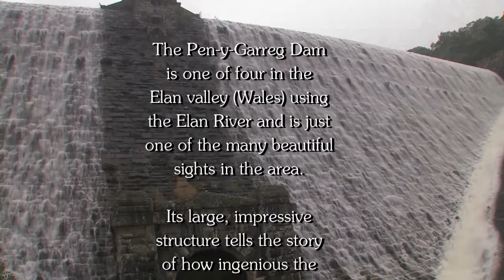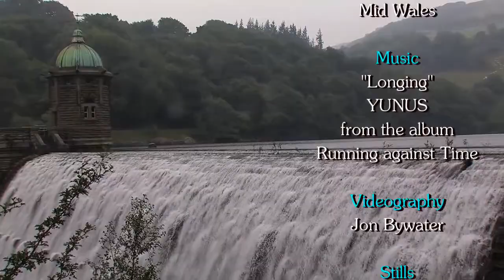Penygarreg dam and the river Elan. Water in Wales.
Stunning panoramas of water finishing with the widescreen Penygarreg Dam overflowing. This walk begins at the bridge which carries a continuation of the B4518 from the Elan Valley visitors centre. The River Elan has carved an incredible path down through the valley from the dam, revealing a deep canyon style channel. At the dam you are greeted with a wall of water. An experience with an incredible atmosphere